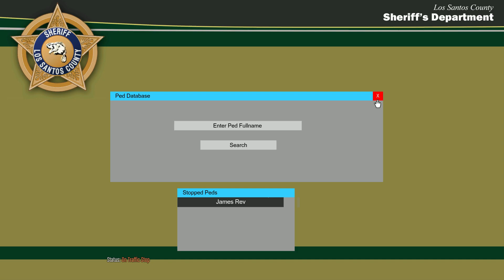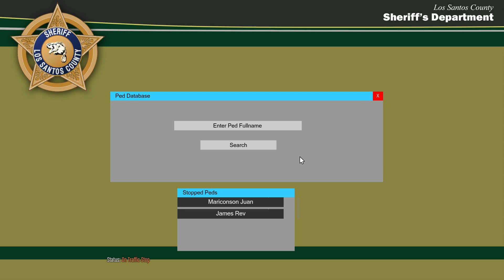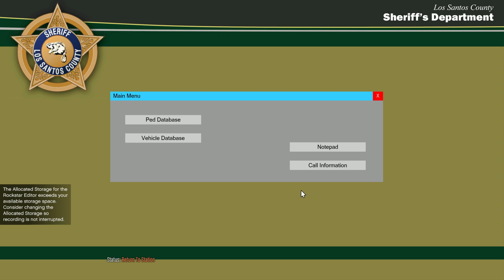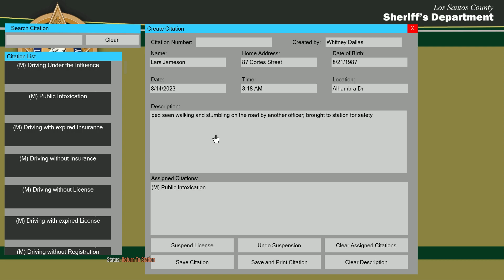GTA V | LSPDFR | 3K13 Blaine Co. Sheriff Patrol | Buddy Patrol (Game Audio Only)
What's up everyone! Thanks for tuning in to another episode of LSPDFR with Lt. Whitney Dallas, this time with a ride along! Stopping crime together! Enjoy!

Should I start giving dialogue during gameplay??